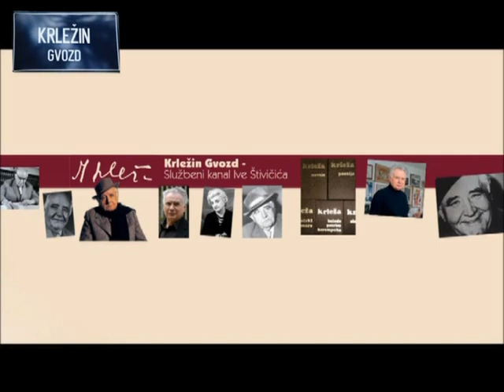Miroslav Krleža: 'Sanoborska' (Balade Petrice Kerempuha)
Pod egidom Teatra &TD Rade Šerbedžija kao redatelj, s četvero mladih glumaca (D. Srića, M. Vasary, Ž. Vukmirica i V. Zima), postavlja 1976. Balade Petrice Kerempuha. Predstava je igrana s velikim uspjehom, a poslije je snimljena i u televizijskoj inačici koja je 1993. ponovo prikazana na Televiziji kada je Ivo Štivičić uređivao dramski program, povodom stote obljetnice Krležinog rođenja. U TV snimci je Željka Vukmiricu zamijenio Danko Ljuština, a sudjeluje i Sreten Mokrović.

Balada 'Sanoborska' snimljena je ispred zagrebačke katedrale.

Tri fertala na cušpajz
celu noč je brundal bajs,
Stepihlep scufanih gač
plel se je kak peti ketač.

Posudiček je zgubiček,
a peharček pak fkanjiček.
Slanine nigdar nebu s pesa
niti povratka iz lesa.

Prasica je znesla jajce
kak roktavo kokodajce.
Babi v ruke procval ključ
z guskom pečenom iduč.

Zablejala se želva v jajce,
zakukuriknul mali pajcek.
Lešnak je skočil kak fačuk,
na Gradu je zapeval čuk.